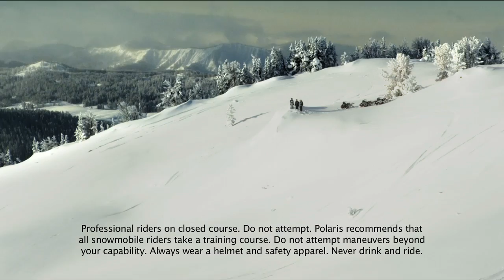Polaris Extended Commercial